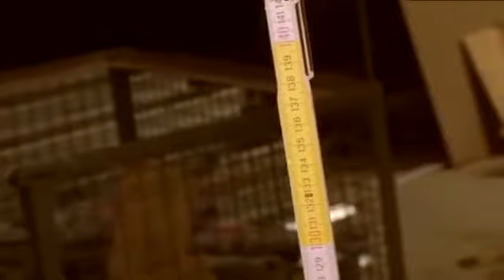Vidéo métier : Gros oeuvre (Série : Abdel cherche un emploi - Actiris)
Vidéo descriptive du métier du gros oeuvre
Propriété exclusive d'Actiris

Pour plus d'info, n'hésitez pas à consulter le site internet de la Cité des Métiers